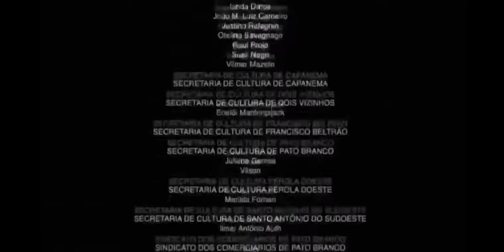B'Zorp y DISCO JIMMY me retan a una carrera - Beach buggy racing 2